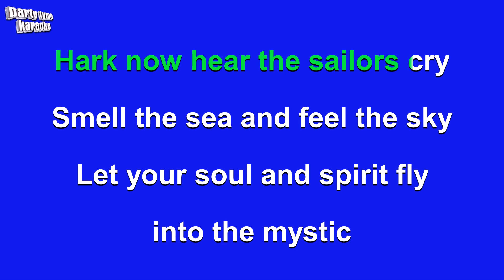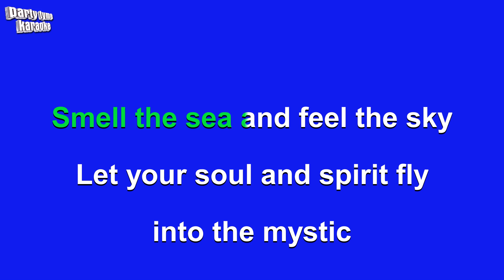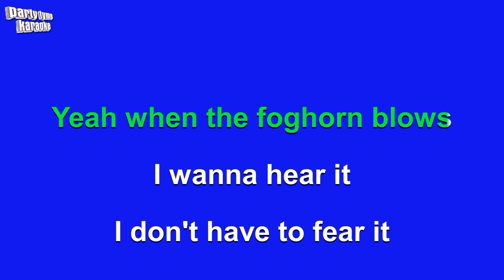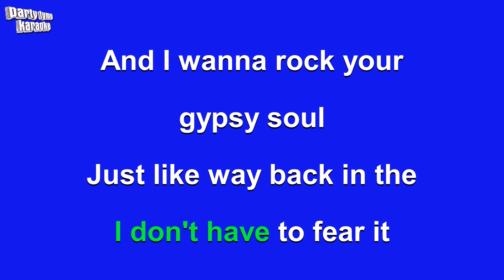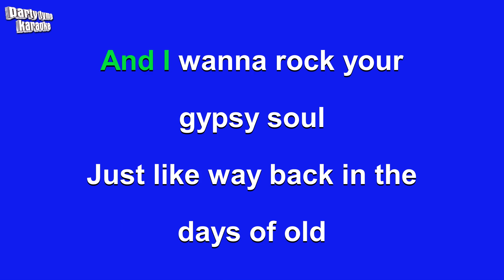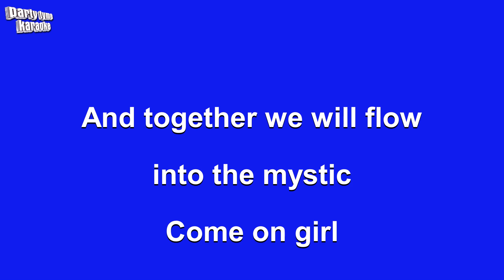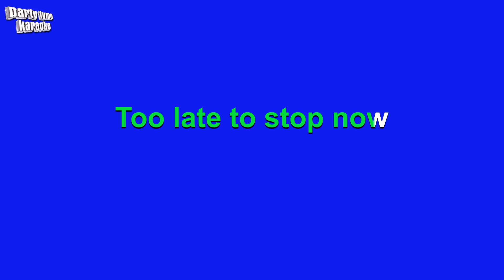Van Morrison - Into The Mystic (Karaoke Version)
Karaoke sing-along version of 'Into The Mystic'
made popular by Van Morrison,